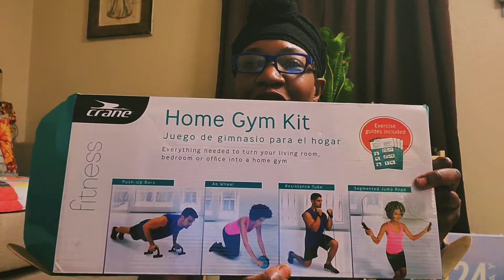Aldi Fugal Find Unboxing | Crane Home Gym Kit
This Home Gym Kit from Aldi is supposed to be everything needed to turn you living room, bedroom or office into a home gym.  This Home Gym Kit from Aldi contains a push-up bar, ab wheel, resistance tube, and segmented jump rope.  This Home Gym Kit from Aldi Resistance Tub claims to be designed for repeated, heavy-duty use. This Home Gym Kit from Aldi Ab Wheel two non-skid wheel have comfort-grip handles for comfort and stability. This Home Gym Kit from Aldi Push-Up Bars should reduce the strain on wrists and increases the effectiveness of pushups. This Home Gym Kit from Aldi Segmented Jump Rope seems durable with an adjustable length.  This is the unboxing but the true test is usage.

LINK TO BANDS - REASONABLY PRICED AND GOOD QUALITY
LINK TO BANDS - QUALITY FRUGAL FIND
LINK TO ADJUSTABLE WEIGHTS
LINK TO YOGA SOCKS
LINK TO EUFY SCALE
LINK TO AOMAIS Gallon Water Bottle with Motivational Time Marker

COUPONING/SHOPPING
Ibotta

Fetch Rewards
Download the Fetch Rewards mobile app for free in the App Store or Google Play store.
Use code WX2TE during signup and receive 2000 Bonus Points on your first receipt.
Grove
Get Your FREE Mrs. Meyers Set!

FINANCES
Stash
Join Stash Today!
Hey! Stash is an app for banking, saving, and investing. If you try it with my link and add cash, we'll each get $20